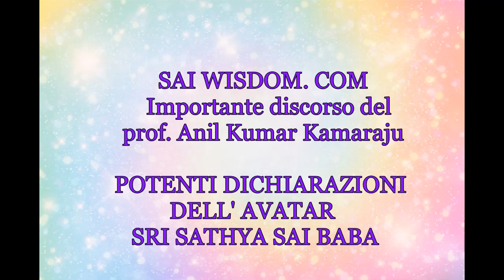Prof. Anil Kumar: Potenti dichiarazioni di Sri Sathya Sai Baba- Mdh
Il prof. Anil Kumar porta alla nostra attenzione molte potenti dichiarazioni dell'Avatar Bhagavan Sri Sathya Sai Baba in merito al Suo scopo, alla Sua missione e alla natura onnipotente della Sua Divina Volontà o Sankalpa. Durante quesato discorso, cita Swami numerose volte , ricordandoci che  Egli è il Divino Direttore e il Burattinaio colui che tira le corde che muovono i burattini. Le profonde e potenti affermazioni di Baba dichiarano la verità:
"Ogni passo nella carriera dell'Avatar è predeterminato".
 Inoltre, "Questo compito avrà successo; non sarà impedito da alcun ostacolo. Non sarà limitato o rallentato. Quando il Signore decide e vuole, il suo Sankalpa (Risoluzione) non può essere ostacolato ”.
 Questo discorso contrasta molte affermazioni false e infondate fatte da alcuni imitatori e impostori, e chiariscono ogni dubbio di coloro che sono stati ingannati da dichiarazioni false e assurde. Armati di maggiore chiarezza, usiamo la nostra discriminazione e non deviamo dal percorso che  Egli ha tracciato per tutti noi.